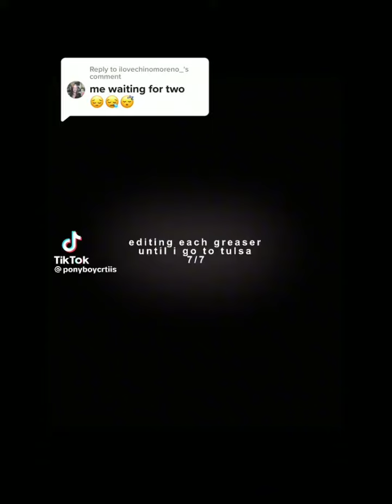The Outsiders Compilations